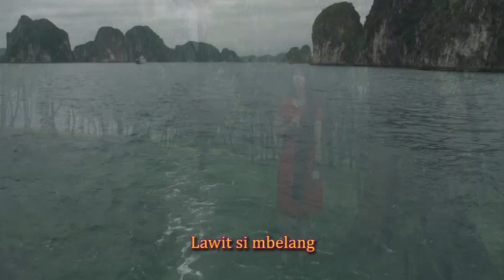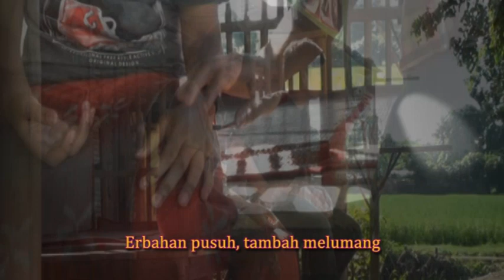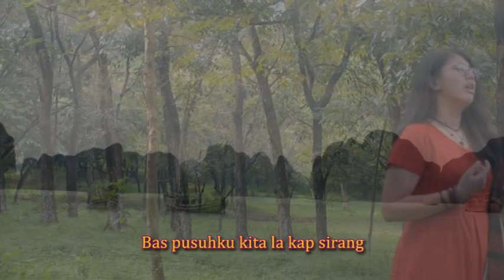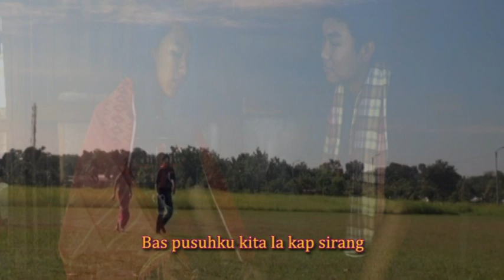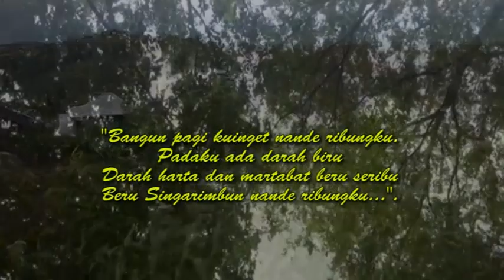Jandi La Surong (with text) - Novel Cinta (Karo) - M. Tempel Tarigan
Lirik : M. Tempel Tarigan dan TariganU Pincala
Musik/Arr. : Liem Beng
Gendang : Paris Limbeng, SSn
Vokal : Xeane Limbeng
Produksi : Yayasan Bengkel Seni 78
Model Klip : Kris Peranginangin dan Putri br Tarigan
Recorded and edited : Partitur Music Pro